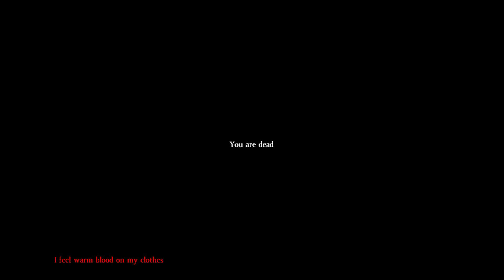DayZ: The Misadventures of "Toni" EP 1 - "Toni's New Friend"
After dying with my male character and feeling as if I needed to venture out on my own I decided to revive "Toni" and keep her on the helpful path.  However, after my last encounted with her I am a bit more guarded as far as letting people get close to me.  Nobody wants to be knocked out twice!